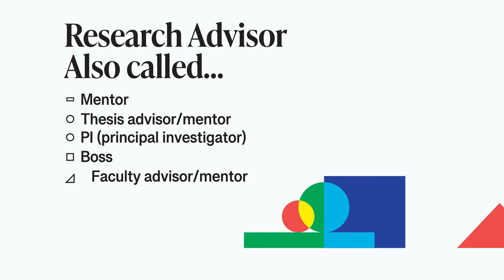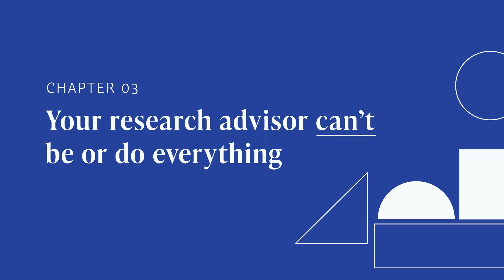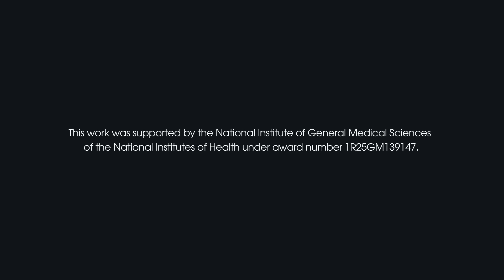5. What Does a Research Advisor Really Do? Understanding Their Role in Grad School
Your research advisor is one of the most influential people in your graduate training—but what exactly should you expect from them?

In this video from the Build Your Research Community course, scientists break down the role of research advisors and how they can support (or limit) your growth. You’ll learn how to set realistic expectations, when to seek support beyond your PI, and why building a full mentoring team is essential to navigating grad school successfully.

Topics include:

The difference between an advisor and a mentor

How to evaluate fit and mentoring style

When to seek additional support outside your lab